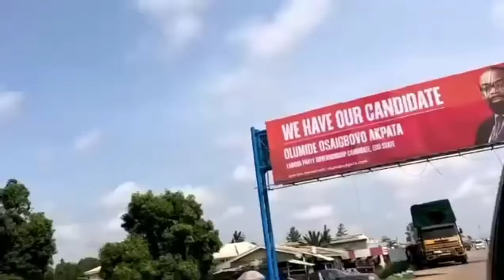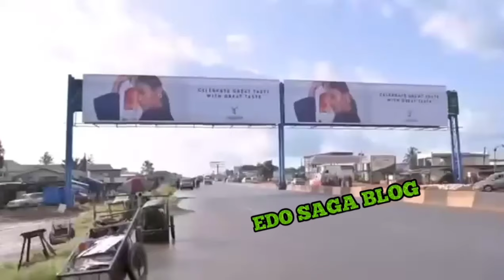OLUMIDE AKPATA OF LABOUR PARTY SENDS STRONG WARNINGS TO GOV. OBASEKI🏃🏃